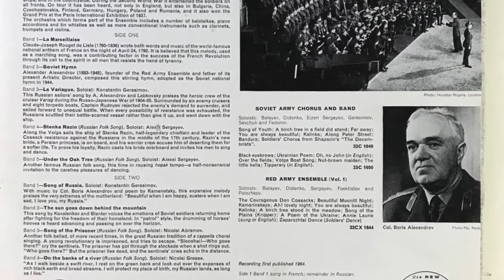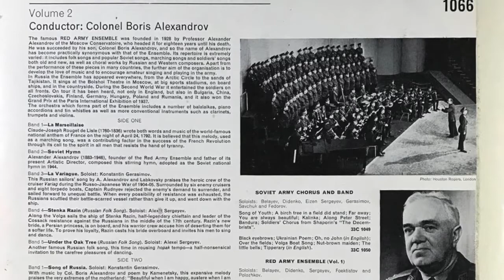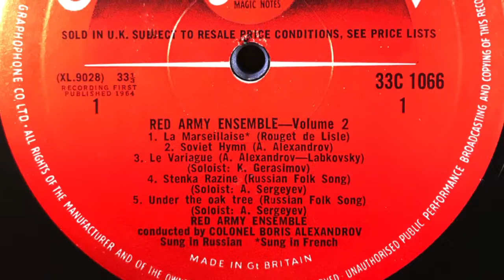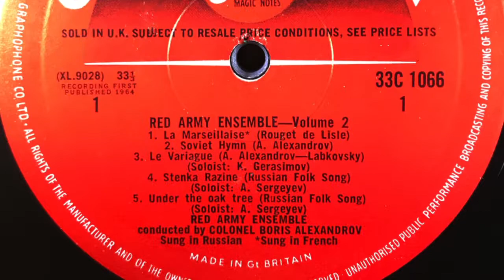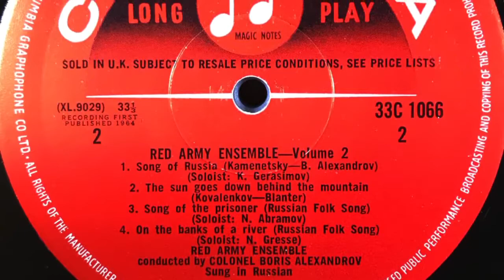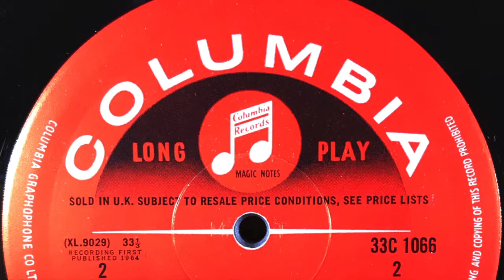RED ARMY ENSEMBLEN Volume 2 Conductor: Colone Boris Alexandrov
THE RED ARMY ENSEMBLE
Volume 2

Conductor: Colone Boris Alexandrov

SIDE ONE
Band 1-La Marseillaise
Band 2-Soviet Hymn
Band 3-La Variague. Soloist : Konstantin Gerasimov.
Band 4-Stenka Razin (Russian Folk Song). Soloist: Alex Sergeyev.
Band 5-Under the Oak Tree (Russian Folk Song). Soloist: Alexei
             Sergeyev.

SIDE TWO
Band 1-Song of Russia. Soloist: Konstantin Gerasimov.
Band 2-The sun goes down behind the mountain
Band 3-Song of the Prisoner (Russian Folk Song). Soloist: Nicolai
             Abramov.
Band 4-On the banks of a river (Russian Folk Song). Soloist: Nicolai
             Gresse.